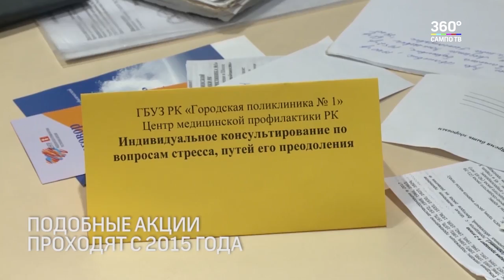Акция, посвященная Всемирному дню здоровья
Измерить давление, индекс массы тела, а также уровень холестерина и сахара в крови. Всё это можно было сделать в торговом центре “Тетрис” во время профилактической акции. Ее посвятили Всемирному дню здоровья.